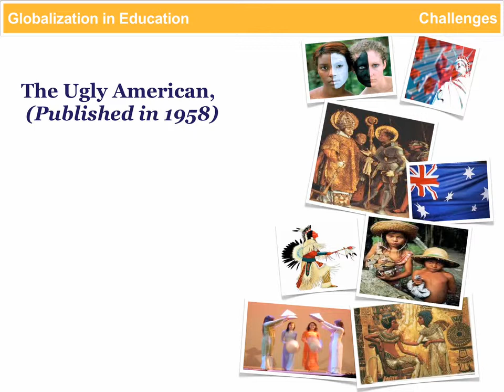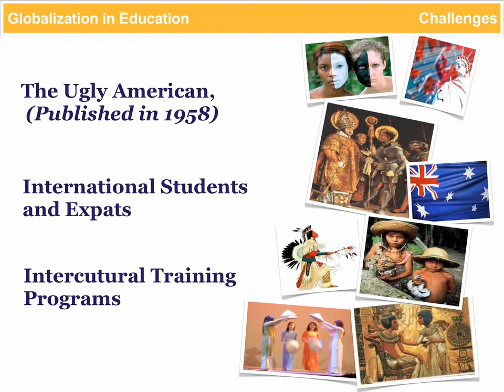Globalization in Education: Challenges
This video presents a discussion of the challenges brought on by globalization and the implications for intercultural education and training programs. This video is a part of the Globalization in Education video series, which includes Challenges, Identity, and Factors for Developing Intercultural Competence. They are available for FREE as an iBook for download on the iPad. The title of the iBook is "Globalization in Education: Developing Intercultural Competence Part 2". Lumadue and Waller are the authors.